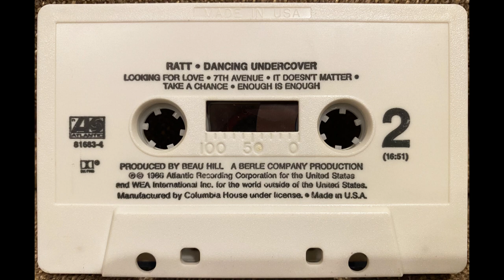Ratt: Body Talk (1986 Cassette Tape)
Ratt: Dancing Undercover (1986 Cassette Tape)
Catalog Number: A4-81683, 81683-4
Mastered At: Sterling Sound
Mastered By: Ted Jensen
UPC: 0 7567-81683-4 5